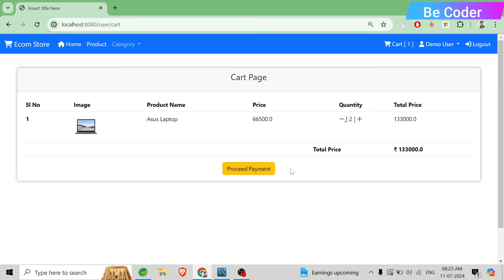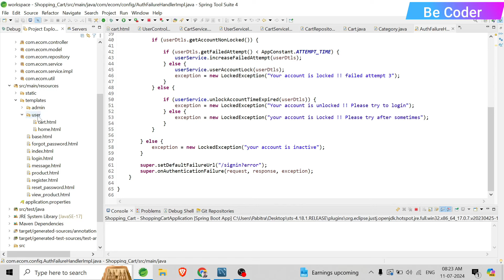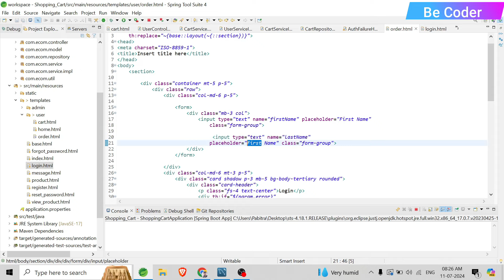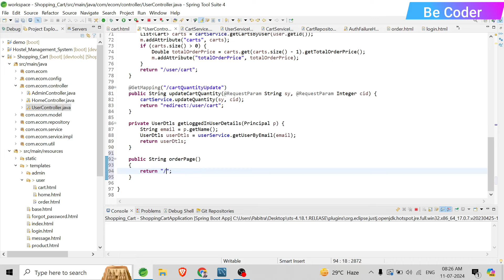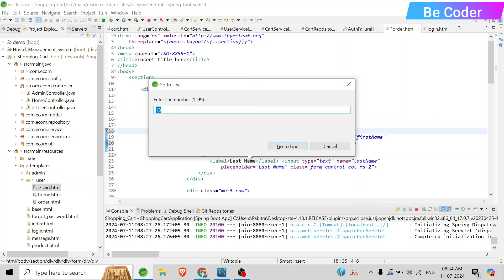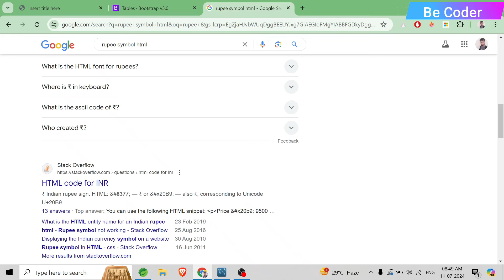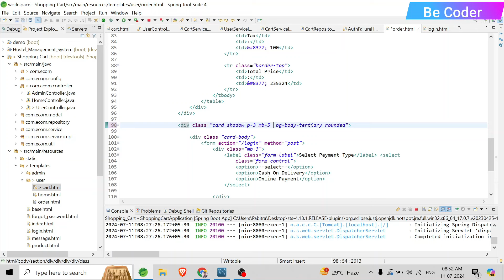#22 Product Ordering Place UI Spring Boot Project| Shopping Cart Spring Project